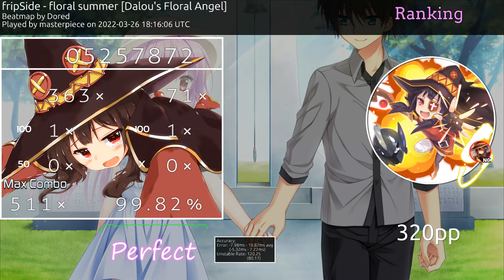fripSide - floral summer [Dalou's Floral Angel] + DT 99.82% FC 320 PP